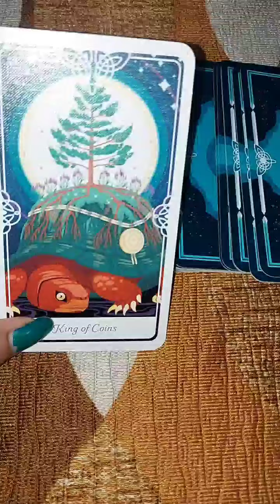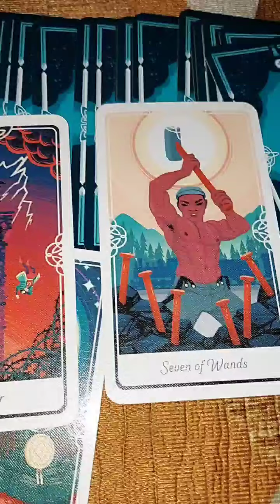currentfeelings currentfeeling tarotreadings nextvideo tarot